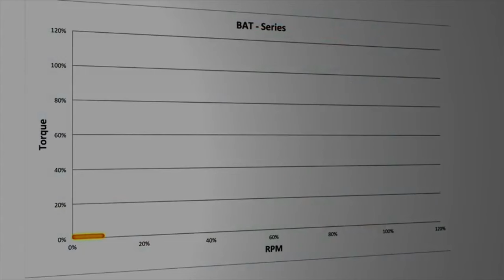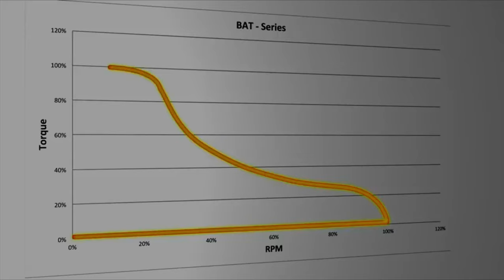En Çok Petrol Rezervine Sahip Ülkeler | Petrol ülkeleri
Merhaba!
Yeni bir video ile sizlerleyiz. Bu videomuzda dünyada en çok petrol rezervine sahip olan 10 ülkeyi araştırdık. İyi seyirler!
Videomuzdaki bilgiler için adresinden yararlanılmıştır.
Video by _*XYZ Geoteknik*_
 _*Liebherr LB 44*_